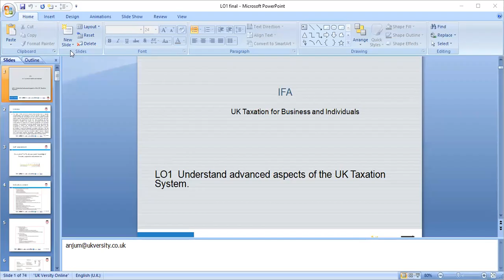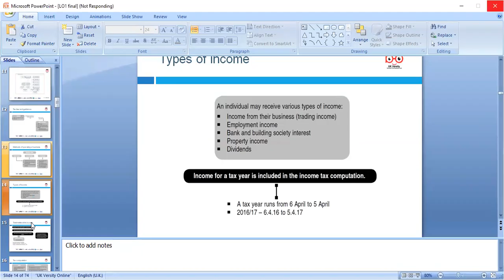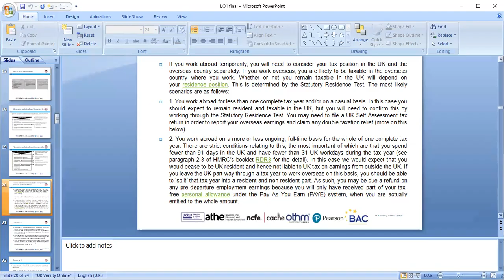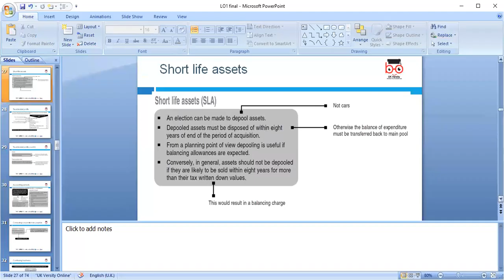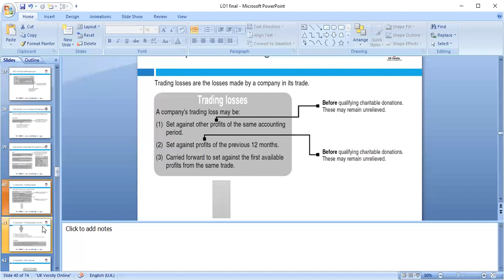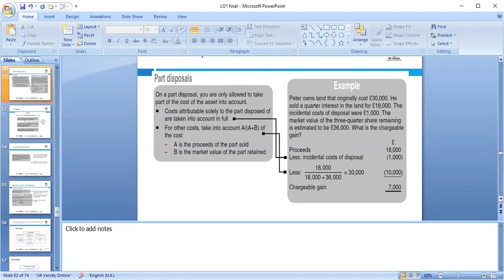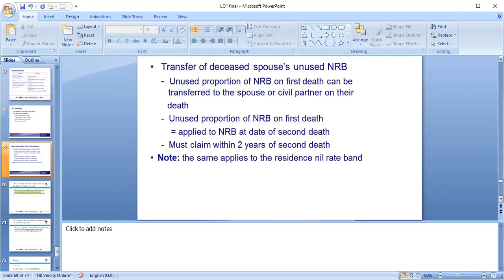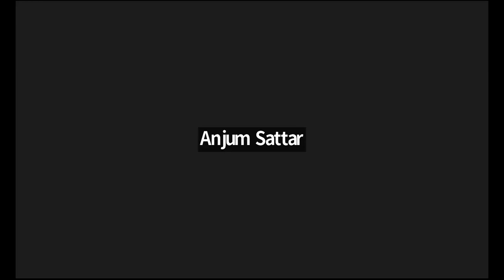IFA-Unit- UK Taxation for Business and Individuals-Advanced - LO1-(AS) -